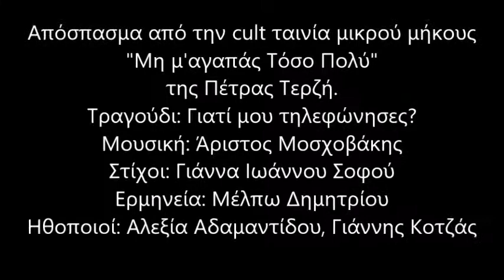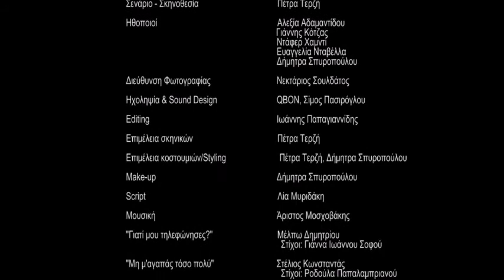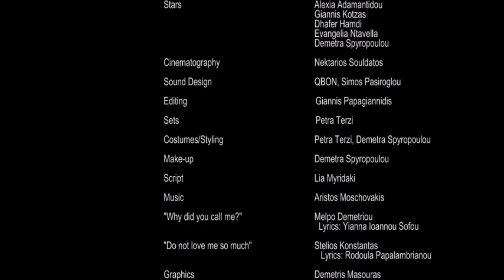BRIDGES WEB TV "Γιατί μου τηλεφώνησες?" Από την cult ταινία "Μη μ'αγαπάς τόσο πολύ"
Στο 8o Διεθνές Φεστιβάλ Κινηματογράφου  Πελοποννήσου ΓΕΦΥΡΕΣ κάνει ελληνική πρεμιέρα, εκτός διαγωνιστικού,  η cult ταινία μικρού μήκους και τρίτη σπουδαστική της Πέτρας Τερζή.
Παίζουν οι ηθοποιοί Αλεξία Αδαμαντίδού και Γιάννης Κοτζάς.
Κάμερα Νεκτάριος Σουλδάτος.
Στο απόσπασμα ακούγεται το τραγούδι γιατί μου τηλεφώνησες σε μουσική σύνθεση Άριστου Μοσχοβάκη, στίχους Γιάννας Ιωάννου Σοφού και ερμηνεία Μέλπω Δημητρίου (Voice reality show).
Ο τίτλος της ταινίας "Μη μ'αγαπάς τόσο πολύ" βασίζεται σε ομώνυμο τραγούδι με μουσική σύνθεση του Άριστου Μοσχοβάκη που ευγενικά παραχώρησε για την μουσική επένδυση της ταινίας.
 8th Bridges International Film Festival presents the cult short movie by Petra Terzi "Don't Love me so much".
The story is  inspired by the song "Why did you call me?"  by Aristos Moschovakis.
Singer: Melpo Demetriou. Lyrics: Jeanne Ioannou Sofou.
The title is based on the song by Aristos Moschovakis "Don't Love me so Much". Singer: Stelios Konstantas.
Festivals:  Semi-finalist: Big Shorts Film Festival, Los Angeles, 2017
Official selection: First-Time Filmmaker Sessions 2019
Cefalù film festival- Italy, 2018
Fake Flesh Film Fest - 2017
Marquee on Main, USA - 2017
London Greek Film Festival - 2017

Title: "Don't Love me so Much!" -
A short film (2017)
Director: Petra Terzi
Writer: Petra Terzi
Genre: Fiction, cult, romance
Duration: 12'
Logline: "Love is above economic crisis problems"
Synopsis: Alexia and Yiannis are a couple who  live in Athens, Greece. Due to the economic crisis, Alexia is unemployed and Yiannis is fired from his job. Yiannis applies for an immigration Visa in Canada and it is approved. Yiannis wants to break up with Alexia without to giving her hope for a common future in order to go abroad.
Language: Greek
Subtitles: English
Stars: Alexia Adamantidou, Giannis Kotzas
Director of Photography: Nektarios Souldatos
Camera: Nektarios Souldatos
Editor: Ioannis Papagiannidis
Sound Design: QBON, Druma Loop (Chain Reaction Studio))
Script: Lia Myridaki